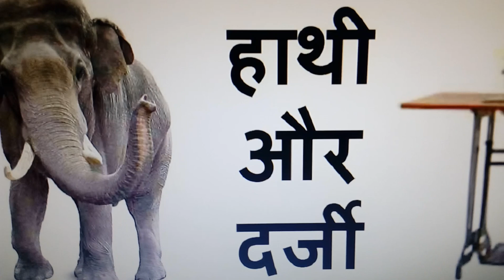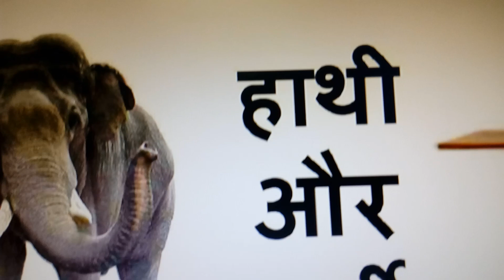हाथी और दर्जी | Haathi Aur Darji | Hindi Stories for Kids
MyWindow My Window
बच्चों की मजेदार रोचक प्रेरक हिन्दी बाल शिक्षाप्रद कहानियां. दादा दादी की कहानी जिन्हें हमने बचपन में सुना था. इस बार सुनिए हाथी और दर्जी. indian Kids Bedtime Moral Stories in Hindi For Children. The Elephant and the Tailor” is an old short story that has been shared with every kid for over decades.